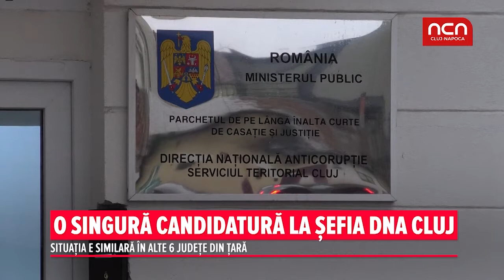O singura candidatura la sefia DNA Cluj